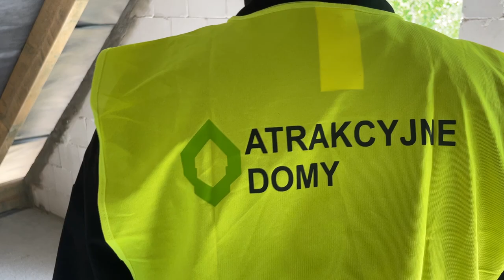[1] rekuperacja słów kilka